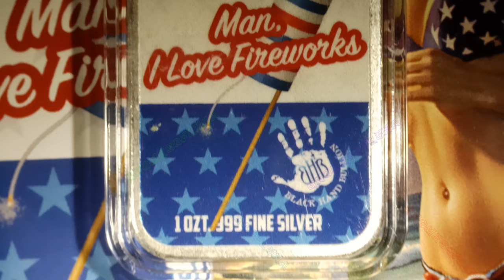🔊🔊 Man, I Love Fireworks / Black Hand Bullion | Music By: Bankster Nation 🔊🔊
Year: 2024
Title: Man, I Love Fireworks
Mint: Black Hand Bullion
Mintage: 499
1oz Silver Bar UV Print